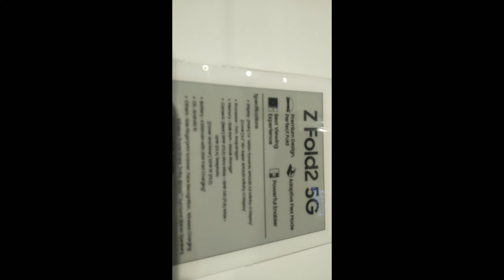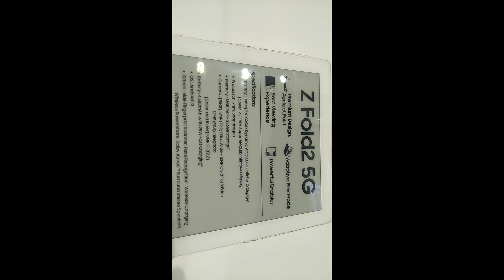Galaxy Z Fold2 5G Price tag